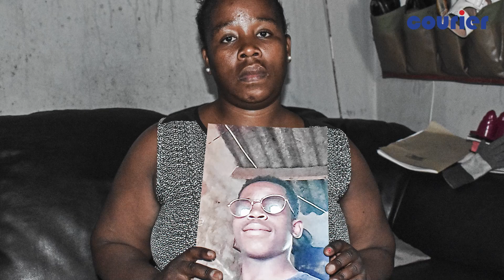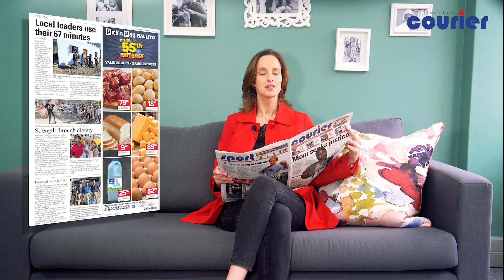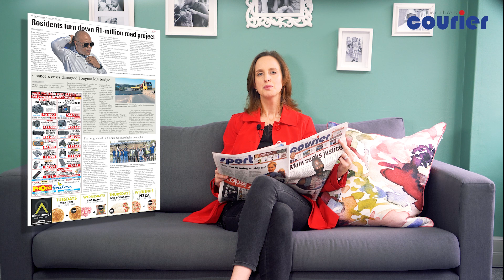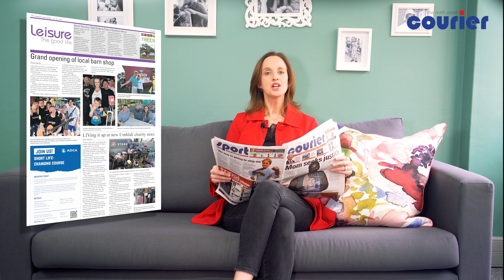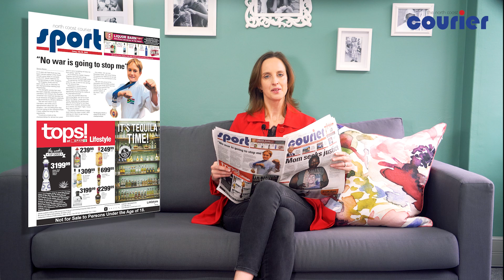Your community news headlines are in!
Editor Lesley Naudé brings you the top stories in this week's edition of the newspaper.